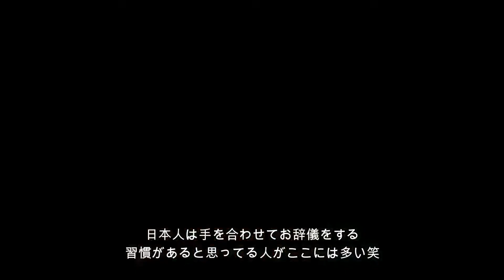セミプロのサッカーの試合ってどうなの？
久しぶりのサッカーに関しての動画となります
ほんの少しの動画ですが、オーストラリアのサッカーについて興味ある方が少しでも参考になれば良いなと思ってます。

トライアルに行った時の動画はここから飛んでみてください
オーストラリアで受けるサッカーのトライアル 実際の中身とは？I’m looking for soccer club in Australia

メルボルンでセミプロのサッカー選手として過ごす日本人。僕しか出来ない経験を皆さんに伝えていけたらいいと思います。

I’m Japanese currently living in Melbourne.
Semi professional soccer player in here.
I’ll post videos only I can experience and about Melbourne.